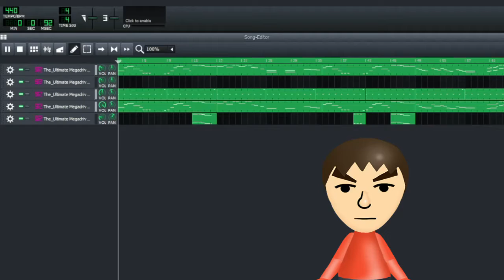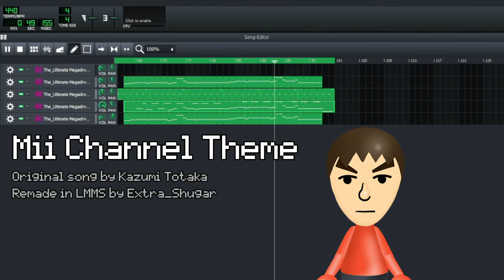Mii Channel LMMS 16 bit Genesis Remake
look at that little mf vibe to the beat